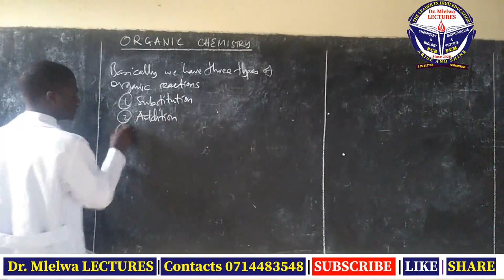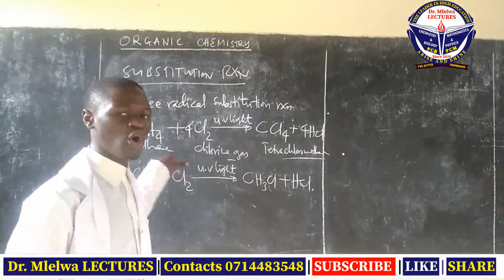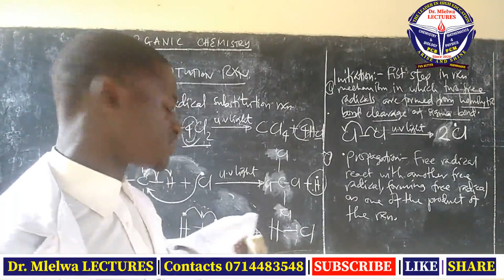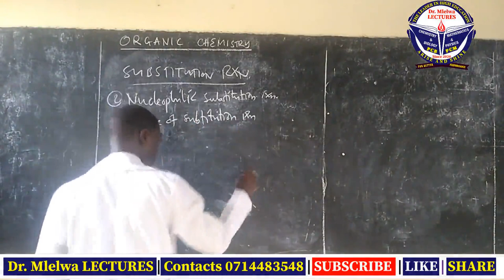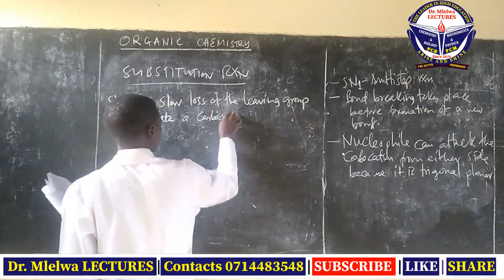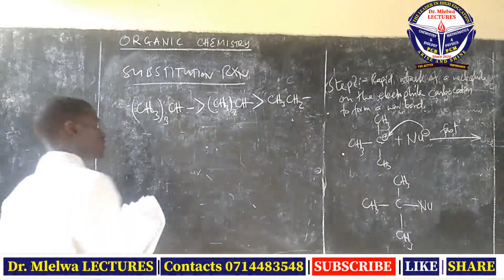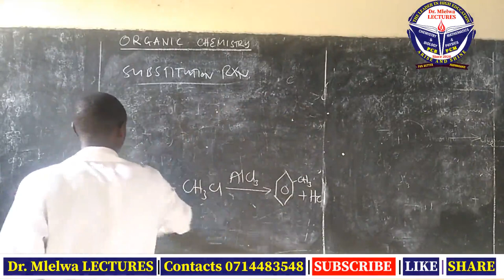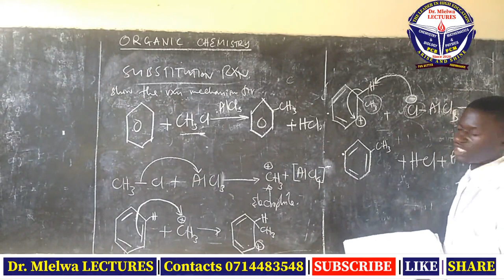Form five, Organic chemistry session 5, Types of organic reactions and their mechanisms